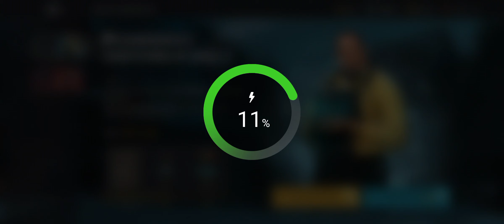SILVERWITCH tiktokusa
Silver witch show nice graphic yhis video is with remix option